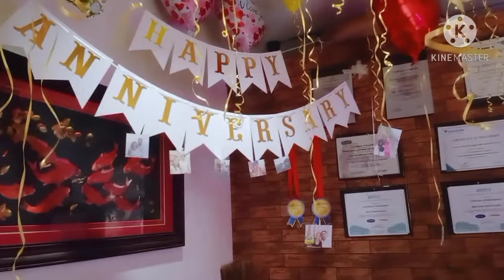Aivie's Delivery - Happy 19th Wedding Anniversary! 😍